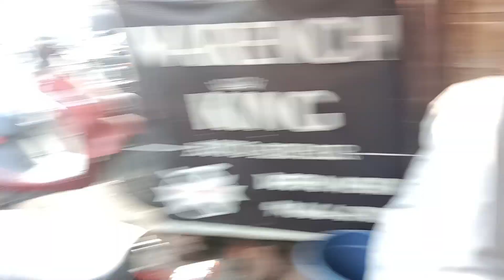Sirsa Sunday Auto Market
bmw g310rr top speed
bmw g310rr vs apache rr 310
bmw g310rr exhaust sound
bmw g310rr black
bmw g310rr sound
bmw g310rr modified
bmw g310rr vs ninja 300
bmw bike price 2023setup telugu
motovlog setup kannada
motovlog setup with mobile tamil
motovlog setup using mobile phone
motovlog setup
motovlog
motovlog setup gopro hero 10
motovlog setup price
motovlog setup helmet
motovlog setup with iphone
motovlog setup phone
motovlog setup
motovlogs jammu
motovlogs by amit
motovlogger in water
motovlogger abs
motovlogger sudheer kumar reddy
motovlogger helping
motovlogger 46
motovlogger mk
motovlogger ronit
motovlogger rashi raza
motovlog setup hero 9
motovlogs everyday
motovlogs malayalam
motovlogs 069
viral vlogs
motovlogs by amit
viralvlogs
motovlogger jannu stuntz pratiksha
motovlogger jannu stuntz duke 250
ashish motovlogs
akash motovlogs
motovlogs bangla
motovlog bike
motovlogs by raja
vlog bengal
motovlogs by jobin
motovlogs bg
moto bike vlog
motovlog bangladesh
HR24Rider
wb30 rider road rage with chapri gangster
papa ki pari scooty se giri funny video
papa ki pari scooty shorts
papa ki pari scooty per
papa ki pari scooty funny video whatsapp status
papa ki pari scooty se giri part 5
papa ki pari scooty drive